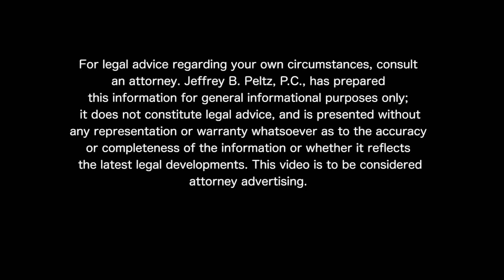Bancarrota (Abogado de Bancarrota in Brooklyn) (BS17)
Una introducción a la presentación de bancarrota en Nueva York.
Para obtener más información, visite nuestra página web:
AAALawyer.com